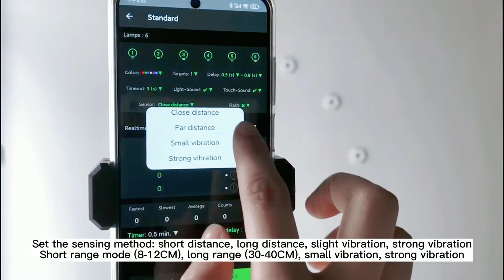【Queling】 Sports agility reaction training lamp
Use of standard mode，Reactionx comes with 22 games, which are updated regularly，More modes, more ways to play, waiting for you to develop。